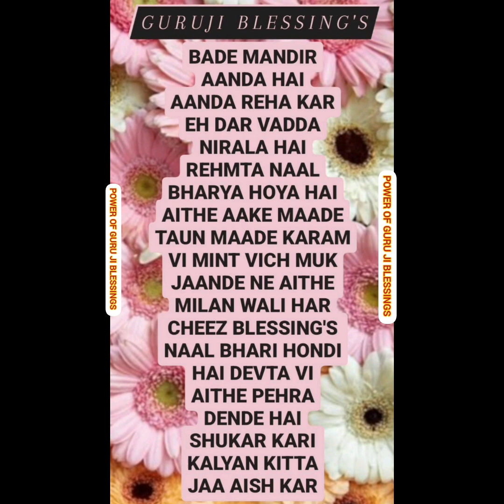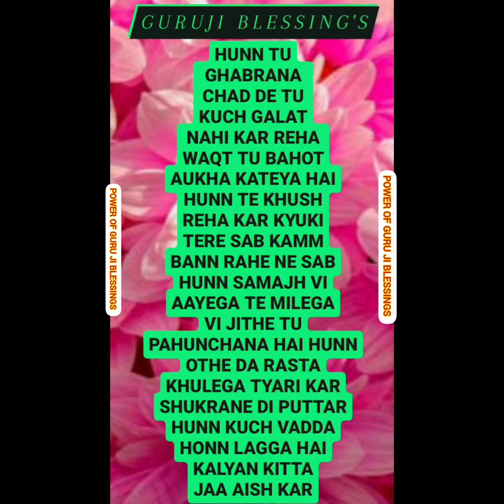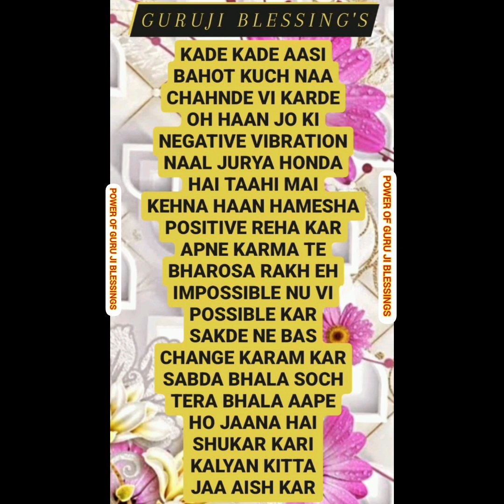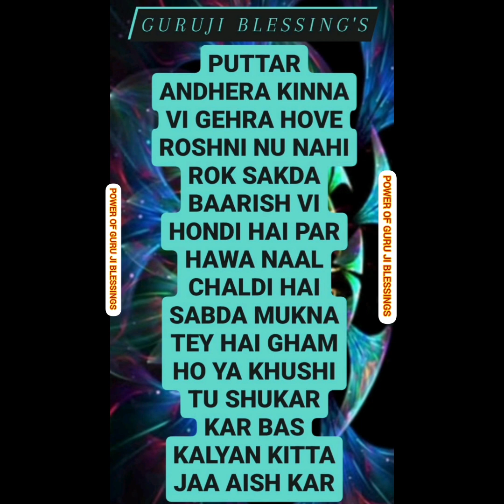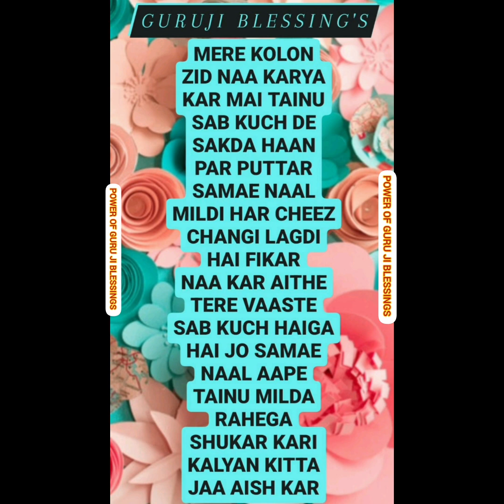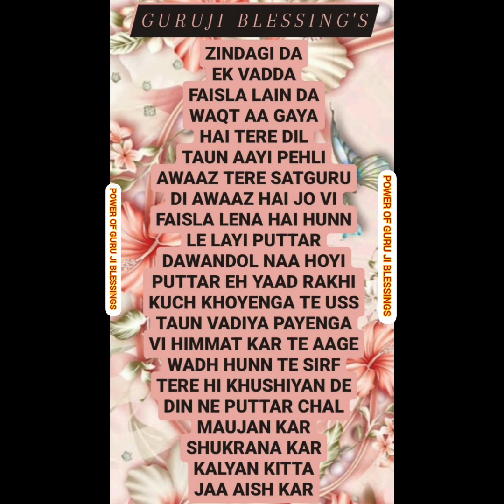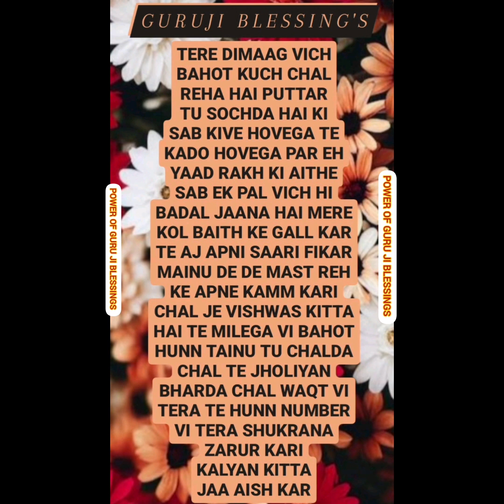GURU JI 7 (SEVEN) BLESSING'S @Guruji Bade Mandir @GuruJi - World of Blessings